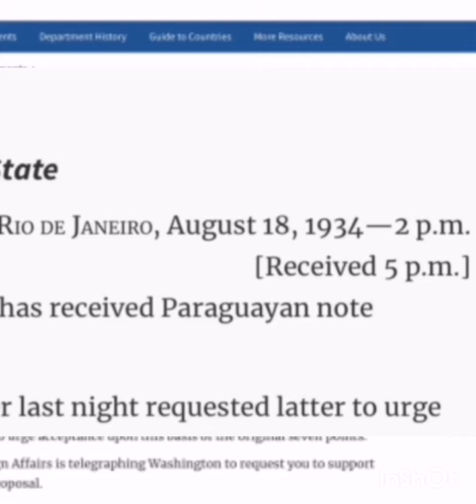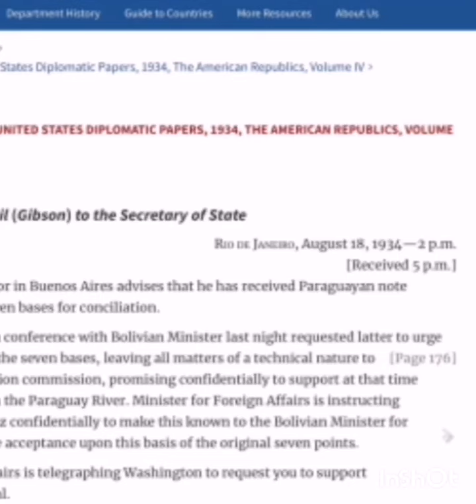18 de agosto by Nieves